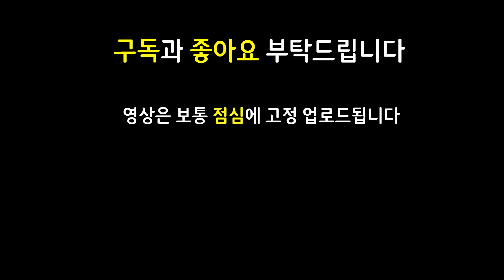상향먹고 세계 대회를 휩쓸어버린 그 녀석 ㄷㄷㄷㄷㄷ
쉽고 빠르게 실전 플레이 영상으로 알아보는 롤토체스 신규 추가 시즌5 Set5 시즌5.5 Set5.5 Reckoning 심판 Dawn of Heroes 영웅의여명 찬란한 아이템 신성한축복

11.19 패치 이후 최신 메타 역대급 레전드 최강 최강자 종결자 끝판왕 천상계 최상위 랭커 1티어 꿀덱 1티어덱 사기 조합 빌드업 운영법 완벽 분석 기초 기본 정리 공략 강의 초보자 뉴비 가이드

8악동 1극악무도 2기병대 2포병대 티모 렐 슬로우리롤 리롤덱 3성5개 3성5마리 황금악동 황금악동덱

8악동렐 악동렐 모렐케넨 가고일케넨 포병대케넨 포병케넨 무대클레드 라위클레드 찬란한루난클레드 쇼진룰루 죽검트타 정손트타 죽검트리스타나 정손트리스타나

3성 3성룰루 3성케넨 3성트리스타나 3성트타 3성뽀삐 3성클레드 / 악동 렐 / 모렐 가고일 포병대 케넨 / 라위 무대 찬란한루난 클레드 / 도장 뽀삐 / 쇼진 룰루 / 정손 죽검 트리스타나